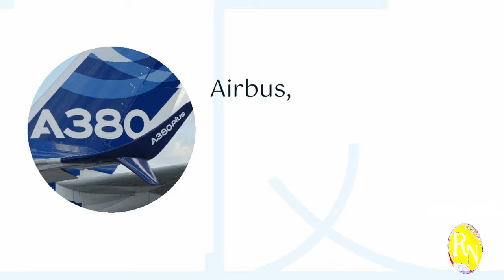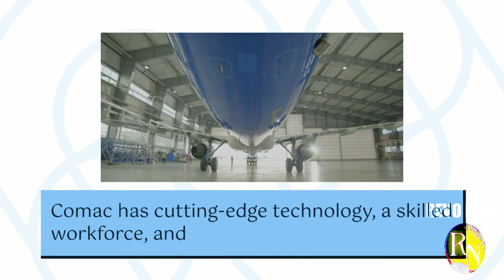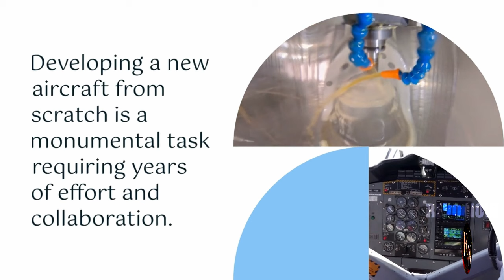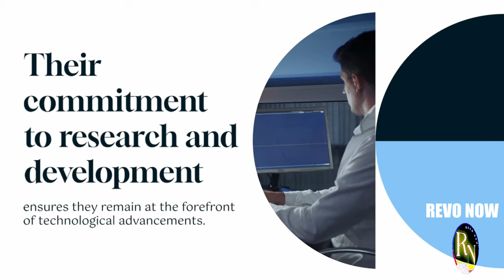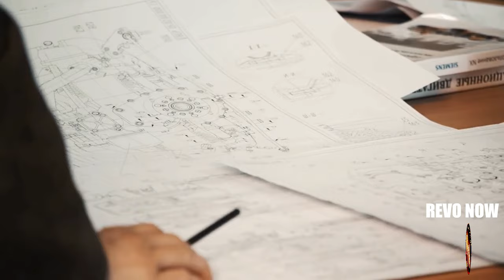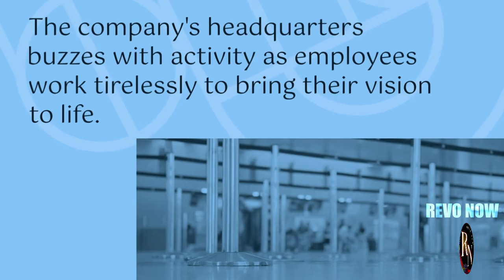They Said It Couldn't Be Done...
China has done it again. Get ready to have your mind blown as we unveil the incredible story behind COMAC's latest masterpiece. This isn't just a plane; it's a revolution in aviation.

From concept to creation, witness the challenges faced and the triumphs achieved. Discover how this groundbreaking aircraft is set to change the way we travel and reshape the global aerospace industry.

Don't miss this exclusive look inside the world of COMAC.